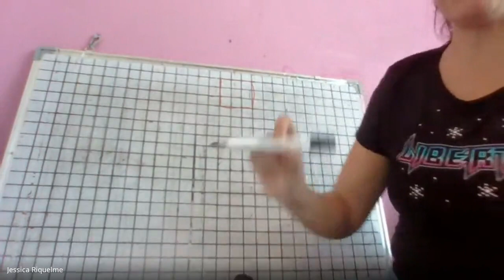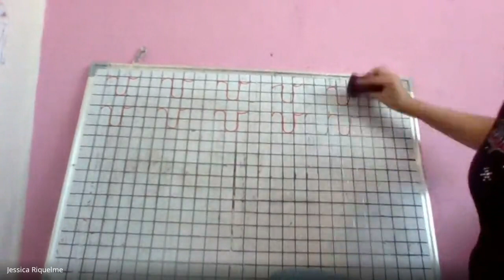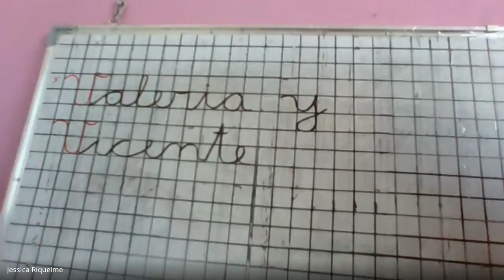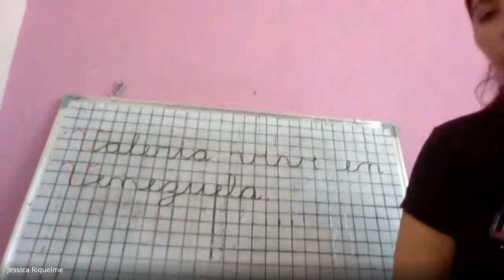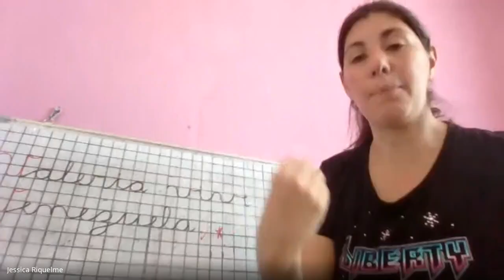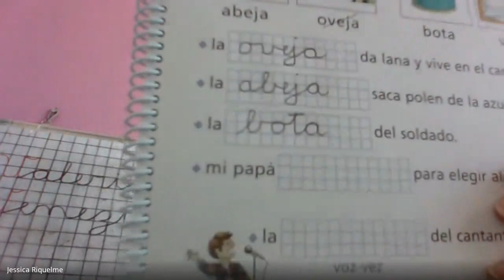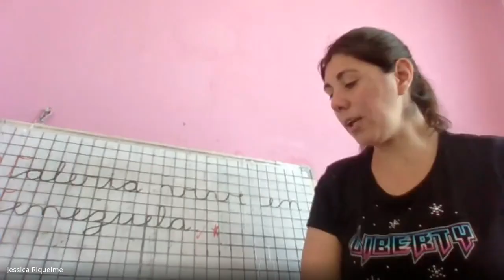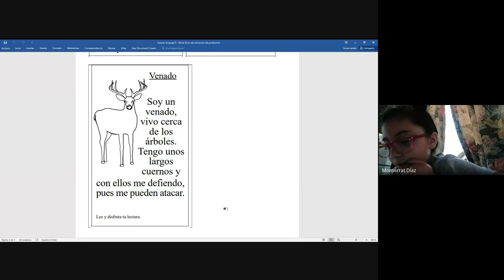1° básico, Lenguaje, Prof. Jessica R., Dossier 9, 11 de diciembre